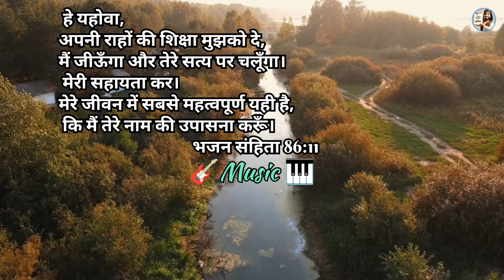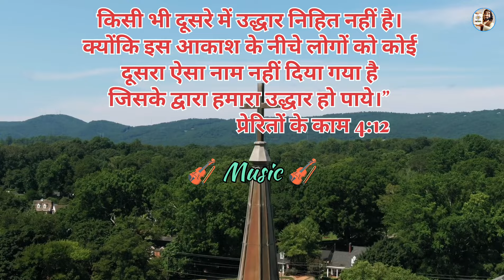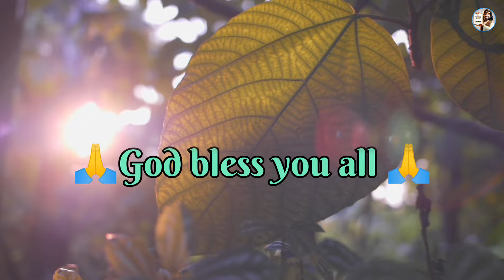New Hindi Christian song 2024 || प्रभु की स्तुति करो || Lyrics video Jesus song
🔴Are O Sab Rashtron Yahova ki Stuti Karo

.Lyrics video .

प्रभु की स्तुति करो., प्रभु की स्तुति करो
स्तुति करो
प्रभु की स्तुति करो
मैं हर समय प्रभु की स्तुति करता रहता हूँ
करता रहता हूँ

वह हर समय मेरा मार्गदर्शन करते हैं
इसलिए मैं हर समय उनकी स्तुति करता हूँ

New Hindi Christian Song 2024
Lyrics video Jesus song
ai pen pencil
prabhu ki stuti karo
prabhu ki stuti karna mahaan hai
prabhu,prabhu ji shri ramlal stuti
prabhu patit pawan main apawan stuti
prabhu taru sharan
stuti hos prabhuko jayajayakaar
abhishek stuti
mahaveer prabhu
prabhu patit pawan
stuti
prabhu patit pawan vinti
jain stuti
om jai mahavir prabhu
jai jai prabhu yeshu ki
mahavir bhagwan stuti
pakshal stuti
new hindi christian song
new hindi christian songs 2024
new hindi christian song 2023
new hindi christian song dance video
new hindi christian songs 2022
new hindi christian song dance
new hindi christian song status video
new hindi christian song status
new hindi christian song ringtone
new hindi christian song 2023 status